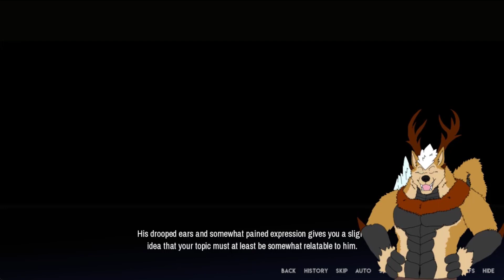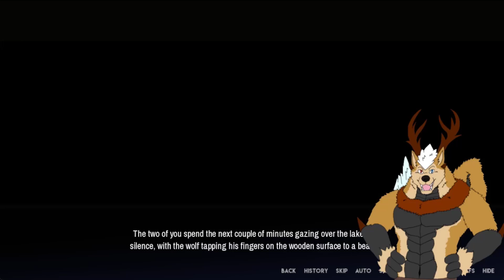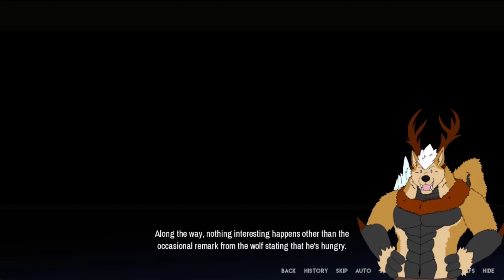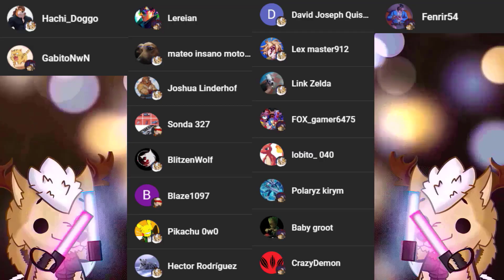Limits Cap.9 - Pelea De Gatos!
Quien diria que mientras nuestro Groot estaba desmayado, los 2 gatotes se peleaban en vez de intentar ayudarle xD